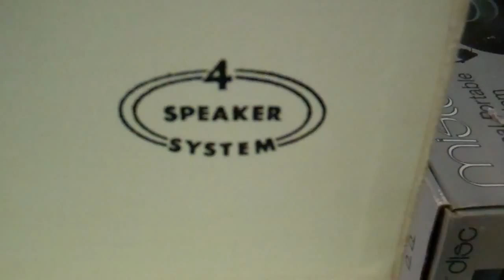DYNAVOX 1958 PORTABLE STEREO RECORD PLAYER - FOR SALE ON EBAY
UNIT IS IN GREAT SHAPE WITH NOS CARTRIDGE AND CAPS REPLACED.